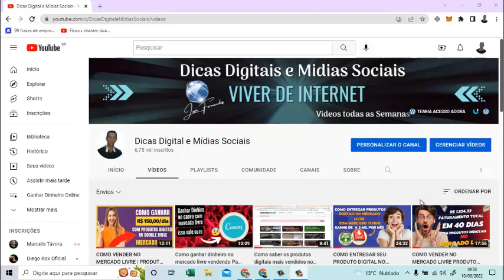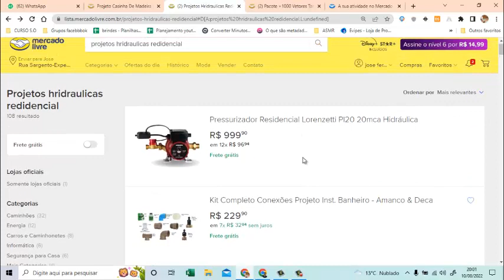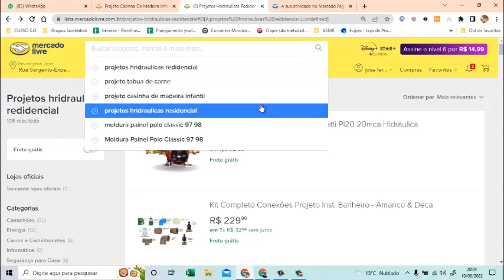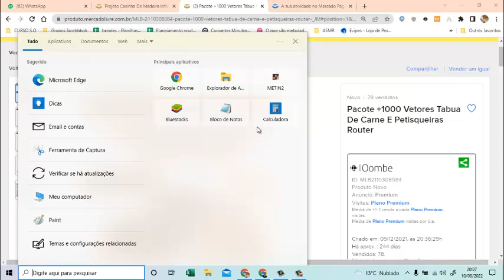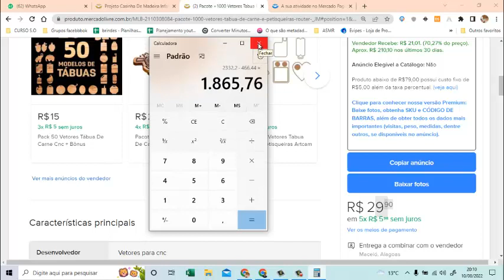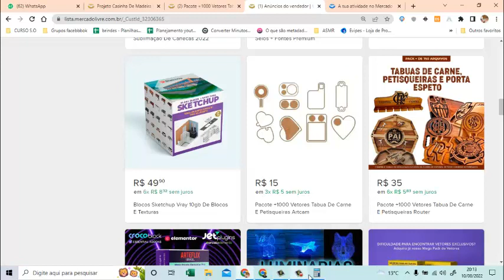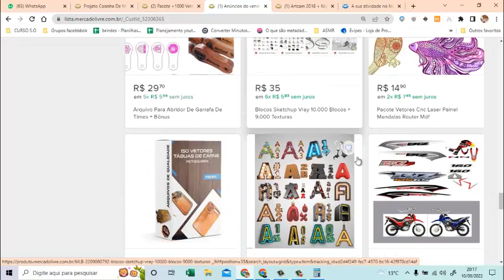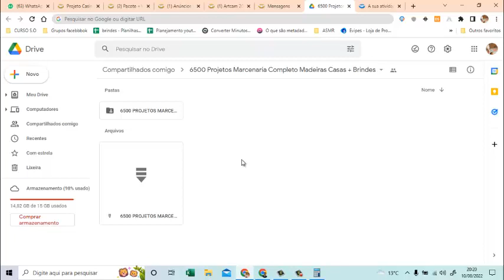COMO GANHAR DINHEIRO COM MERCADO LIVRE COM PRODUTOS DIGITAIS | VENDA MUITO COM ESSA DICA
Neste vídeo, revelo como vender todo dia produtos digitais no mercado livre
quer ter sucesso de vendas de produtos digitais no mercado livre e vender
muito? então confere todo conteúdo do vídeo.

3 Pacotão de Produtos Digitais Validados + Imagens Prontas e videos para Anunciar no Mercado Livre e o Youtube